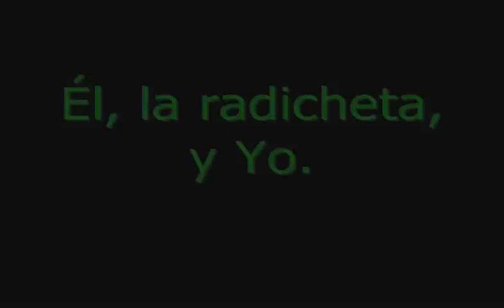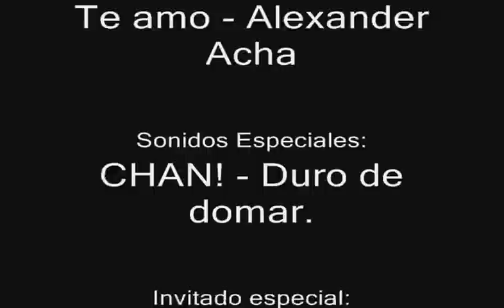el , la radicheta y yo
Al servicio del humor hortalizero